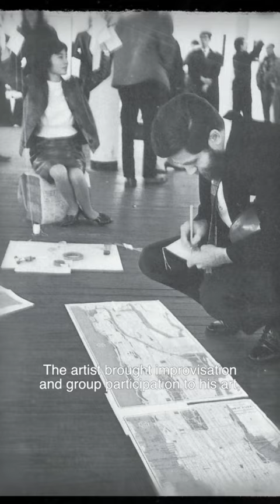Yard - a new era of performance art